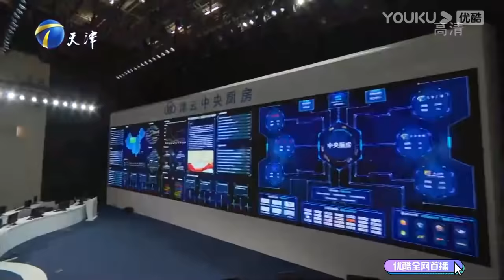爱情保卫战 20210316：多年的情侣却从未关心过 女生对男友失望至极